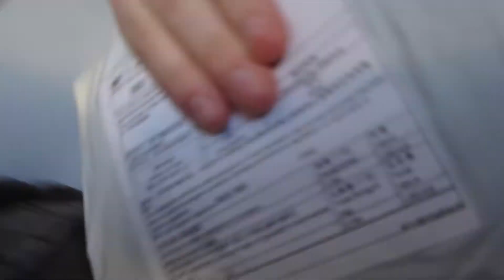Job Interview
Hiya guys,

snachat: thedaleyfamily1

pintrest: hannah1168